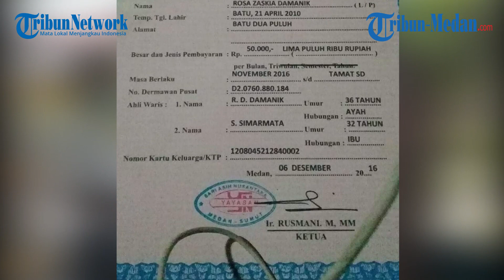Yayasan Sari Asih Nusantara Diduga Gelapkan Tabungan Anak Sekolah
TRIBUN-MEDAN.COM, MEDAN - Sejumlah orang tua peserta didik di berbagai daerah di Sumatera Utara menjadi korban Yayasan Sari Asih Nusantara (SAN). Seperti halanya di Samosir, Medan, Porsea dan Parapat.

Satu dari orang tua siswa, Cut Halimah, warga Parapat mengatakan Yayasan SAN yang selama ini membuka kantor di berbagai daerah tidak mencairkan uang anaknya.

Sebagaimana, selama ini Yayasan SAN datang menawarkan jasa dan menampung anak-anak sekolah untuk menabung.

"Tabungan anak sekolah enggak cair. Seluruhnya bermasalah, di Samosir juga, Lumban Jul, karena bermasalah dari pusat di Medan," ujarnya dihubungi Tribun-Medan.com, Senin (28/6/2021).

Hingga akhirnya, pada Rabu pekan lalu para orang tua mendatangi kantor pusat di Medan. Sayangnya, orang berkompeten yang hendak ditemui tidak ditemukan di kantornya, sehingga mereka mendatangi rumah bendahara yayasan tersebut di Medan.

Memang, kata Cut, Yayasan SAN itu tidak ada hubunganya dengan sekolah dalam meyelenggarakan tanungan untuk anak. Dalam satu keluarga, korban bisa sampai tiga orang.

"Satu keluarga ada yang dua orang atau tiga orang anaknya ikut tabungan ini. Saya kemarin, tiga orang ikut. Ini, satu lagi yang belum cair anakku," ujar Cut.

Sistem penabungan dilakukan sejak awal masuk sekolah. Dan penarikan menurut Cut diberlakukan pada saat akan tamat sekolah.

Mengisi tabungan siswa wajib setiap bulan dengan variasi dan kemampuan tiap siswa. Lalu bunga dikenakan 10 persen.

Selain Cut korban di Parapat Simalungun, Ernita Malau di Samosir juga satu dari sekian korban. Sudah dua tahun memberi tabungan untuk anaknya, namun tiba-tiba bermasalah.

Hingga saat ini, Tribun-Medan.com masih berusaha menghubungi Yayasan Sari Asih Nusatara dengan berbagai upaya terkait persoalan ini untuk konfirmasi.

Namun, hingga Siang ini belum ada keterangan dari pihak yayasan tersebut.